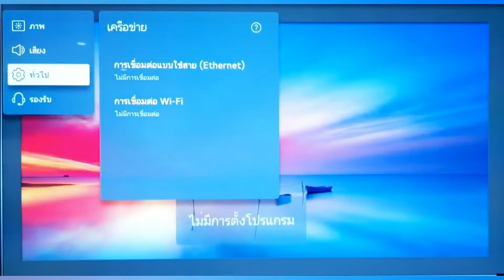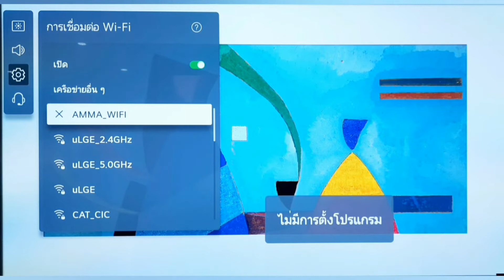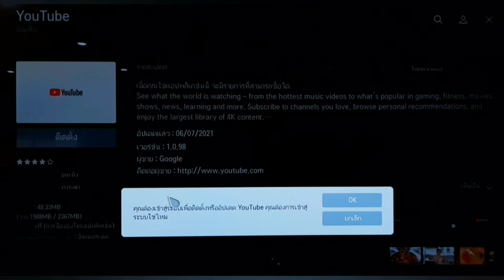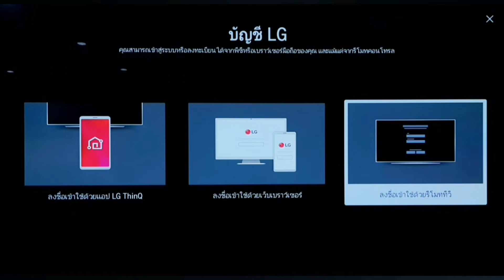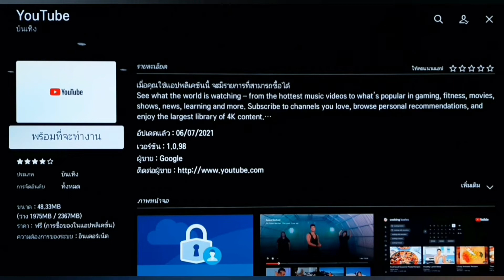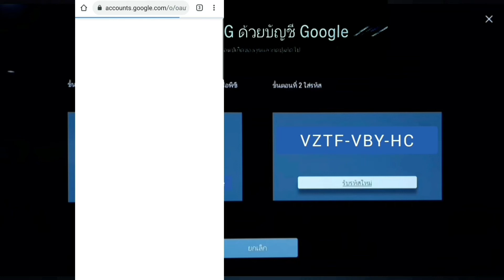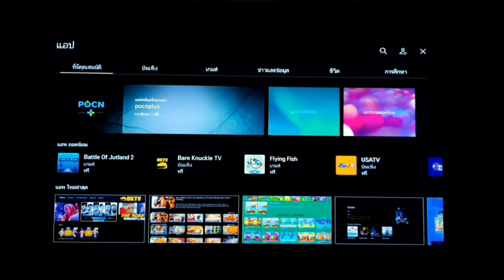วิธีลงทะเบียน โหลดแอปทีวี LG 2021 และวิธีการเชื่อมต่อ wifi webOS 6.0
โหลดแอปทีวี LG 2021 วิธีติดตั้งแอป และการเชื่อมต่อ wifi ของทีวี LG ปี 2021 webOS 6.0

เนื่องจากทีวี LG ซีรีส์ปี 2021 version webOS 6.0 นั้น มีเปลี่ยนแปลงวิธีการติดตั้งแอปลงในทีวีไปอย่างมาก จากเดิมที่ทีวี LG ระบบ webOS ในซีรีส์ปีก่อนๆนั้น เราสามารถติดตั้งแอปจาก LG Content  Store ได้ทันที แต่สำหรับทีวี  LG ซีรีส์ใหม่นี้ ตัวเครื่องจะบังคับให้ลงชื่อเข้าใช้ก่อนติดตั้งแอปใหม่ในครั้งแรก คลิปนี้จึงขออนุญาตสาธิตวิธีการตั้งค่าเพื่อโหลดแอป Youtube ลงบนทีวี ด้วยการลงชื่อเข้าใช้ผ่าน บัญชี Facebook และ บัญชี Google พร้อมวิธีการเชื่อมต่อ wifi ของทีวีใหม่นี้ครั้งแรก เพื่อเป็นแนวทางการใช้งานของท่านผู้ชมที่สนใจครับ

รุ่นที่ใช้สาธิตในคลิป : OLED65A1PTA webOS 6.0